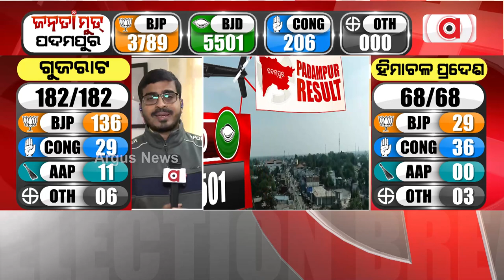Union Minister Bishweswar Tudu's Reaction On Election Results